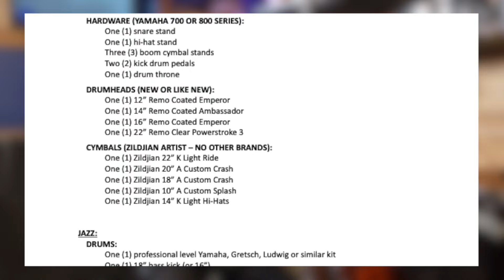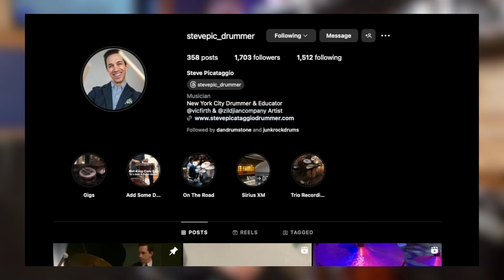Fly Gigs, Backline & Life In NYC with Steve Picataggio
00:00 Intro & Steve's Background
03:10 Cabaret & Broadway Drumming
12:28 Fly Gigs
19:42 Life In NYC
25:08 Backline Drums
33:43 Traveling With Drums In NYC
39:10 Ed Thigpen
41:53 Outro

The backing tracks used in these videos are from Tim Baltes Drumless Tracks collection available